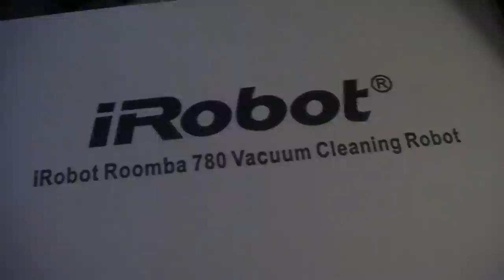Introducing "Bender" my iRobot Roomba 780 Domestic robot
I just got an iRobot Roomba 780 vacuum cleaner.

Seems pretty good fun!